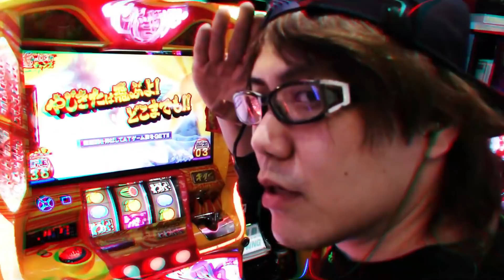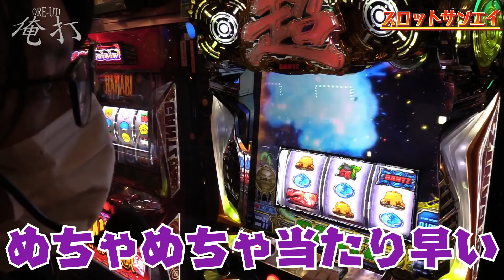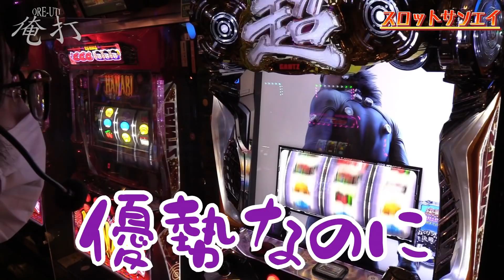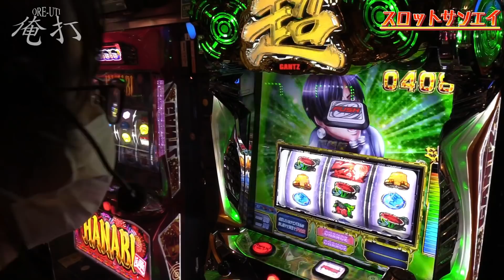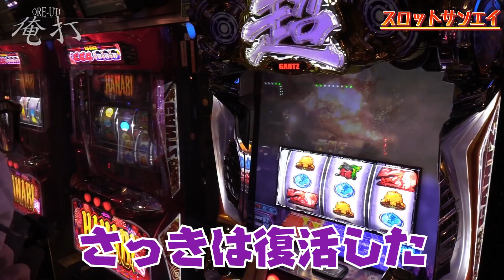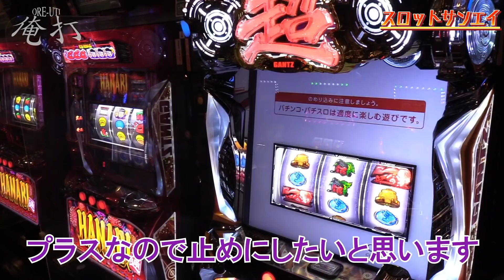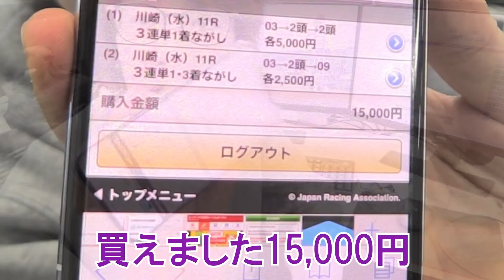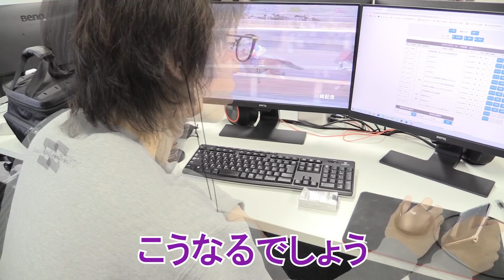ｙｔｒが大勝ちを目指して倍プッシュした結果【SEVEN'S TV #646】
今回は群馬県前橋市にございますスロットサンエイにてｙｔｒが第511回『俺打』実戦！

まさに○○回！！試されるYouTuber力！！